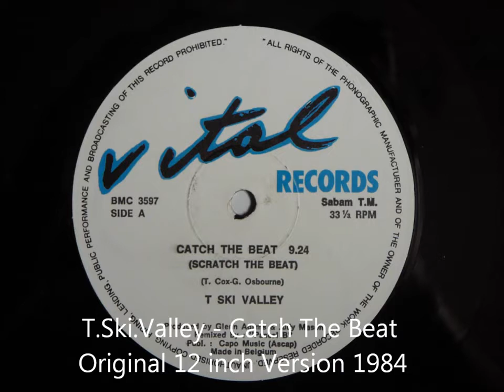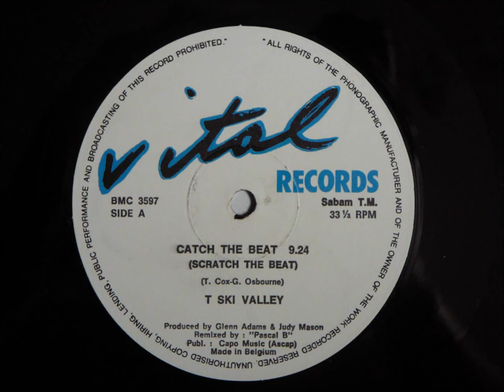T Ski Valley - Catch The Beat